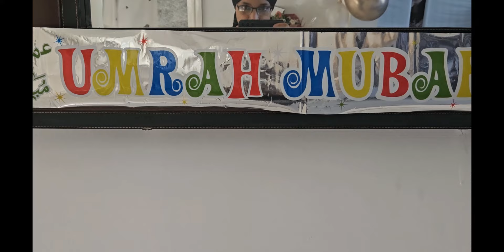Went To Visit Khala Bk From Umrah😌